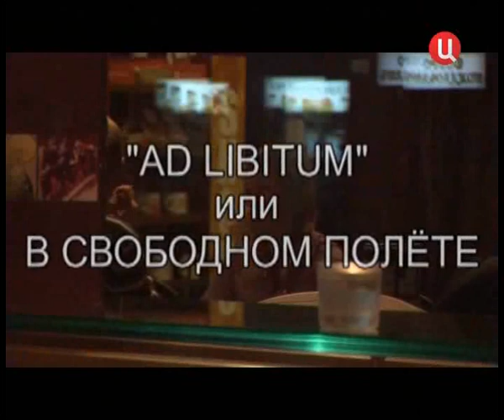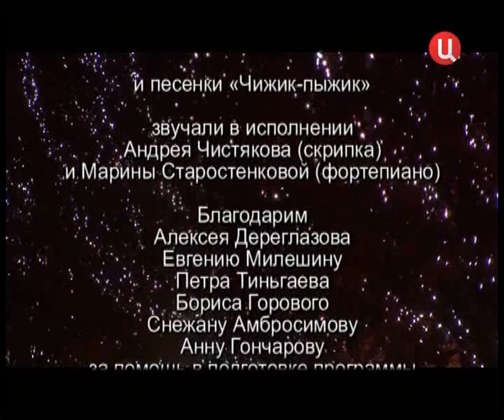Михаил Казиник. 46. Чижик-Пыжик и Медный всадник... О джазе.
Импровизация даёт музыканту свободу выражения, неограниченное поле для творчества!
Марина Старостенкова, Андрей Чистяков и Михаил Казиник путешествуя по Санкт-Петербургу, по его водным улицам, поделились с нами мелодиями, рождёнными от твореческого союза по-настоящему талантливых и богатых музыкантов.

Джаз настолько многолик, что в рамках одной программы, конечно же, не удастся показать все его глубины и оттенки.
В то же время на фоне художественной академической музыки этот жанр имеет достаточно большое количество достойных образцов творчества, чтобы показать пусть и в одной программе то, на что способен джаз, оказавшись в руках таких больших музыкантов как Марина и Андрей.